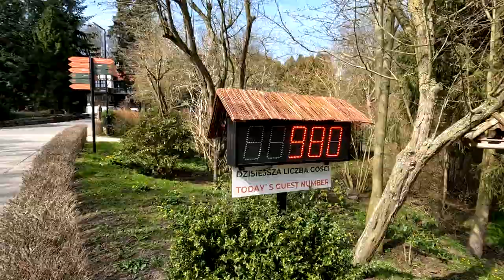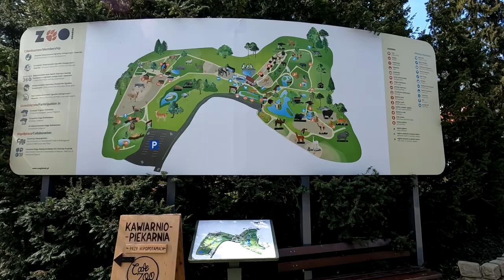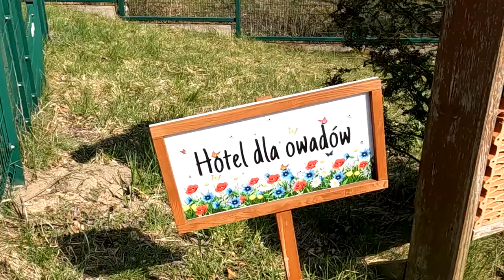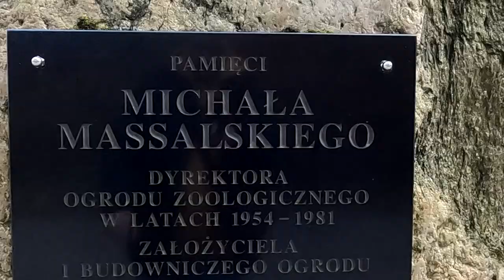Gdzie jest największe ZOO w Polsce??? Mają pingwina ALBINOSA! vlog